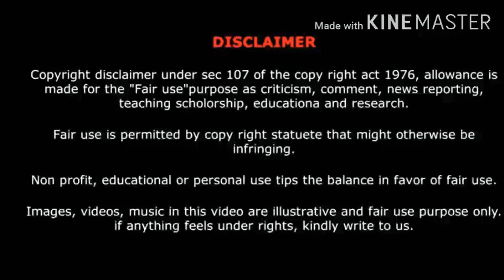இந்த உலகம் நம்மை என்றும் நினைவில் வைத்திருக்க என்ன செய்ய வேண்டும்?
Udupi PEJAWAR Sri viswesa theertha Swamy's LAST SPEECH.